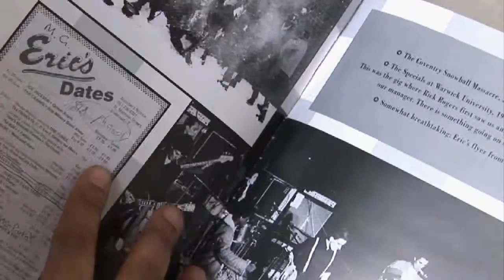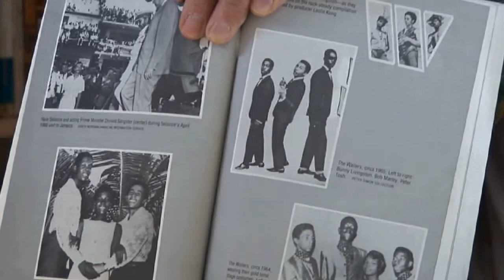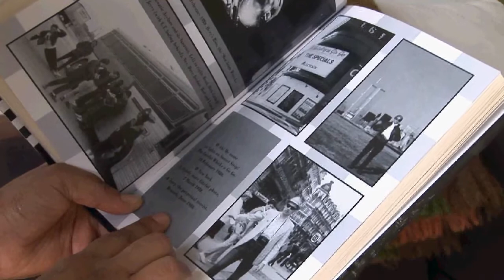Horace Panter - Art and Music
Horace graduated in 1975 with a degree in Fine Art from Coventry's Lanchester Polytechnic. Although most of his career has been defined by his involvement in music, art has always been in the frame!